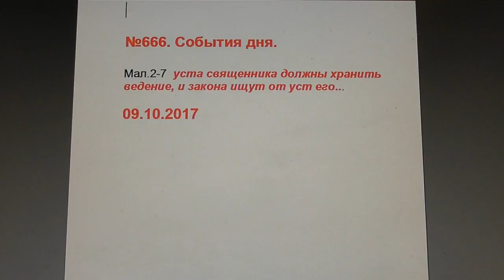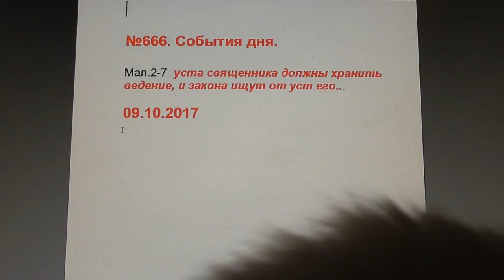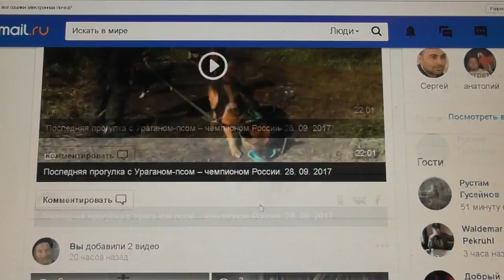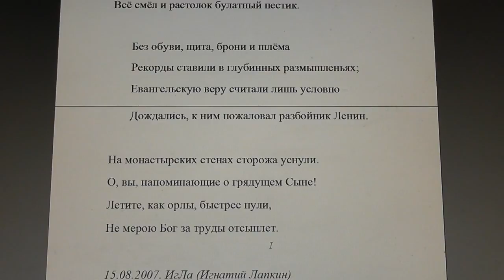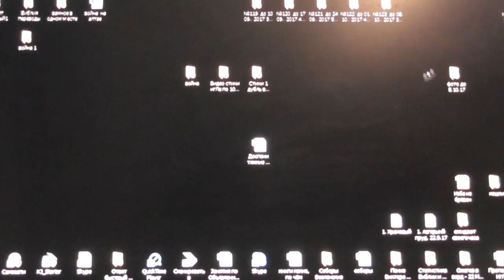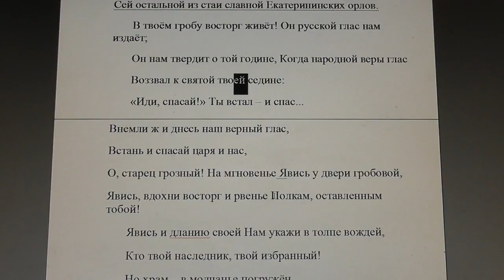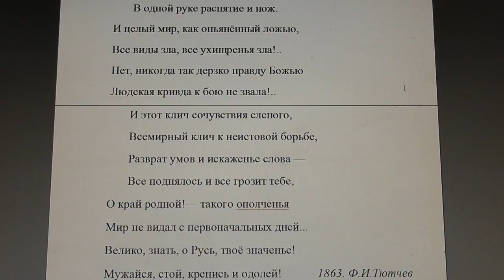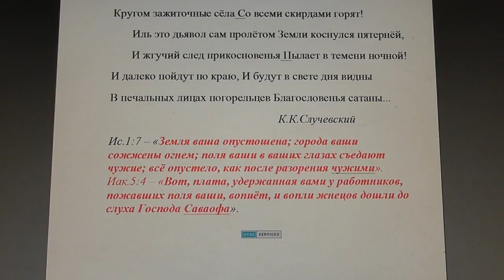№666. События дня. Мал.2:7 уста священника должны хранить ведение... 09.10.2017